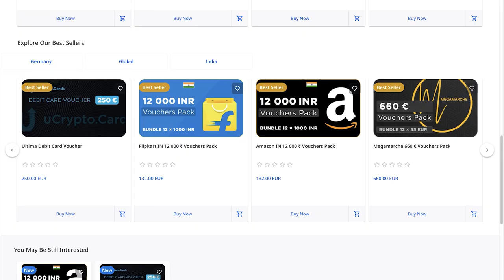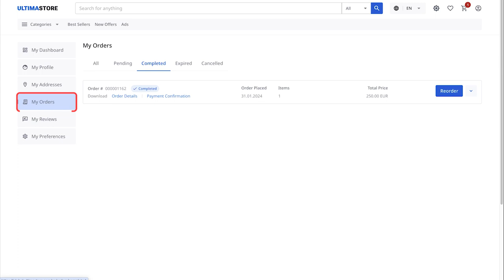Ultima Store에서 Ultima Card 바우처를 구매하고 카드를 활성화하는 방법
Ultima Card는 암호화폐와 법정화폐 사이의 경계를 완저히 무너뜨립니다. 두 클릭만으로 카드에 암호화폐를 충전하고 전 세계에서 결제하세요! 호텔과 공항, 슈퍼마켓 및 온라인 마켓플레이스 등 Mastercard가 허용되는 모든 곳에서 카드 결제가 가능합니다!

ULTIMA CARD 결제용 바우처는 SPLIT CONTRACT GOLD에 포함된 캐시백 포인트를 사용하여 Ultima Store에서 구매하실 수 있습니다. 이 가이드에서는 Ultima Store에서 캐시백 포인트로 결제하고 카드를 구매하는 방법과 카드를 활성화하는 방법을 단계별로 보여드리겠습니다.

Ultima Store에 가서 최대 혜택을 누릴 수 있는 Ultima Card를 받으세요

Ultima에 대해 더 알고 싶으시면 소셜 네트워크에서 우리를 팔로우하세요: